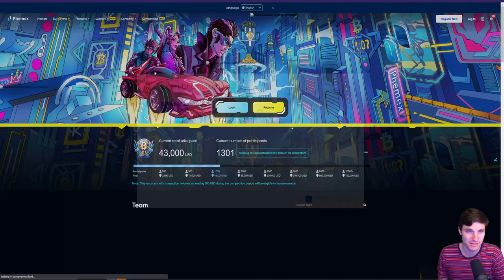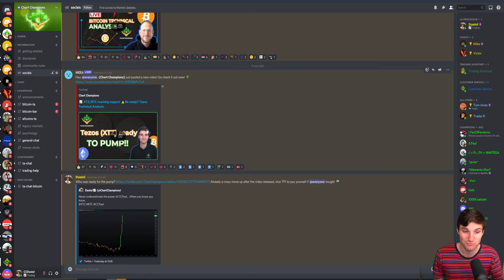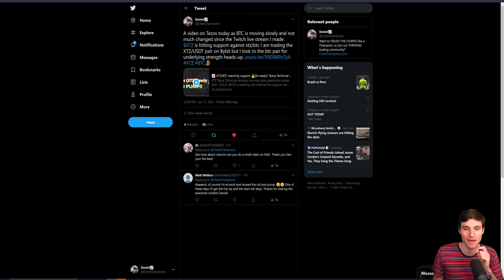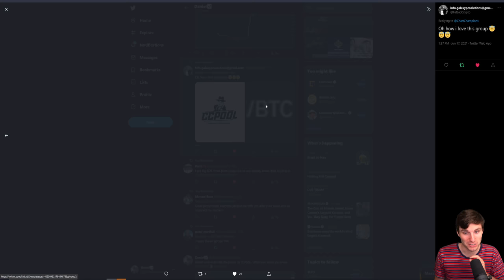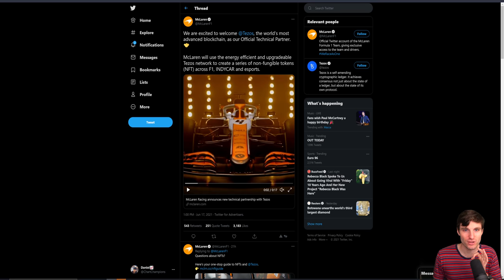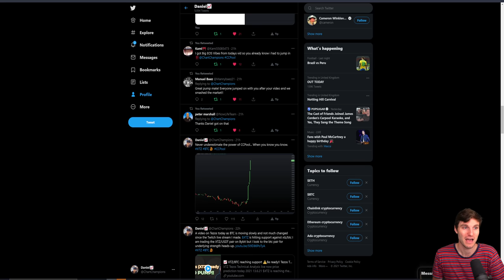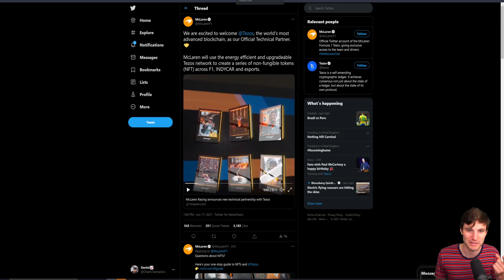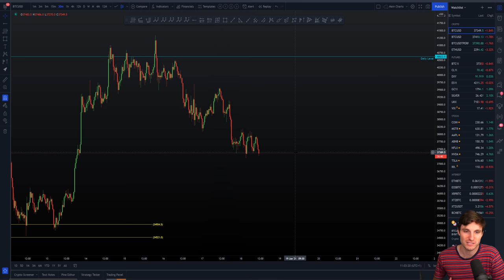Show me the charts and I will tell you the news before its released.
XTZ Tezos Technical Analysis live now price prediction today 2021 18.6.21 $XTZ partnership with Mclaren was the news that came out, but I give an example of how the technicals run the market not fundamentals.

Hey everyone there is another Phemex Team trading competition. They have done 3 in total and in each one we have ended in the prize money. Lets do it again. You can join our team via this and create a new Phemex account. Everyone that joins the team will take a share of the prize pool so there is no real downside of creating a new account to join the team tbh. Lets do this!